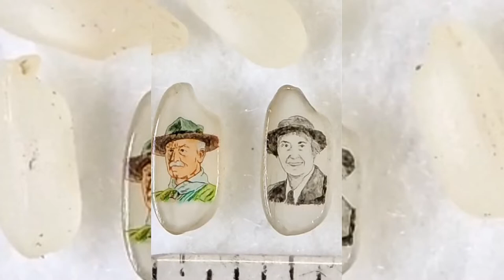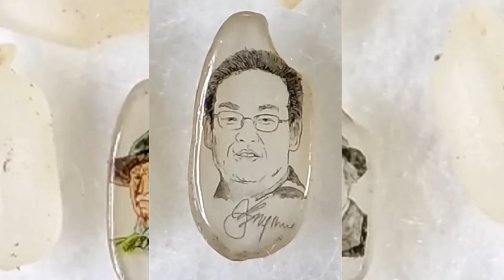World first Micro portraits of lord Baden Powell and Olave Baden Powell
Sri Lanka's three Grain of Rice sent to the Korean Jamboree!
by Macro artist Mr.Dayananda Lokuliyanage

~ World first Micro portraits of lord Baden Powell and Olave Baden Powell on a Grain of rice
~ Special Gift for the Camp Chief Simon Hang-bock Rhee